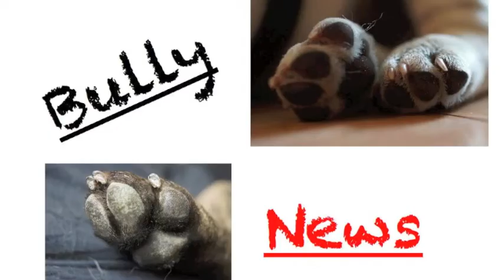Bully News 18